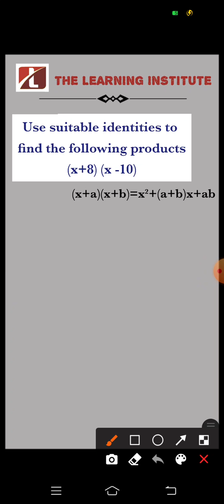Use suitable identities to find the following products(x+8) (x -10) ||class 9 chapter 2 ex2.5 Q1(ii)